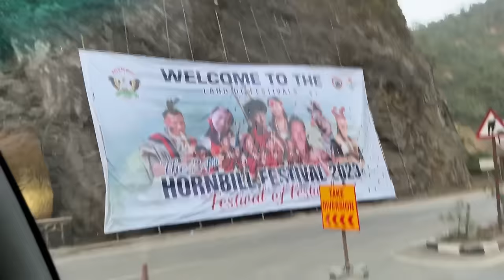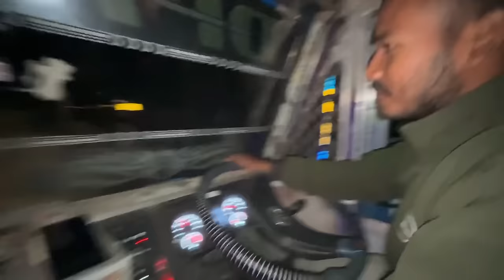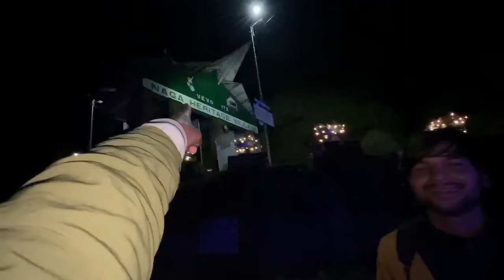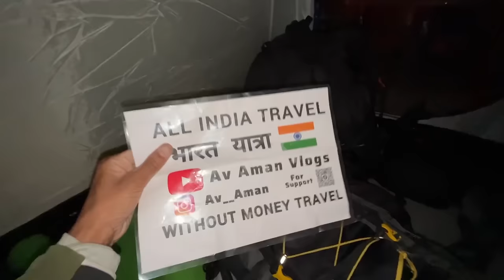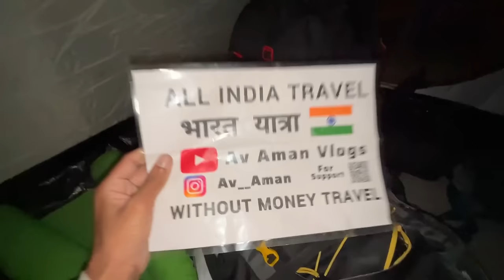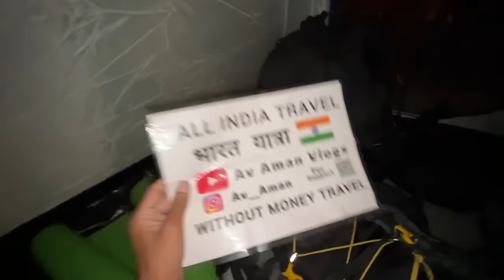Finally we Are At Kohima For HornbillFestival 2023 | Dimapur To Kohima Without Money |Northeast🇮🇳